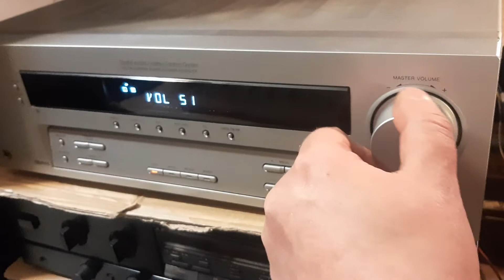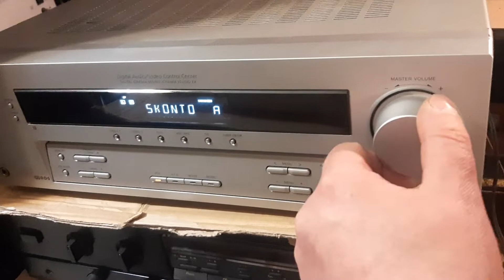SONY STR-DE 495 first test VERY NICE POWERFULL SOUND receiver, Nakamichi SPS7 AS